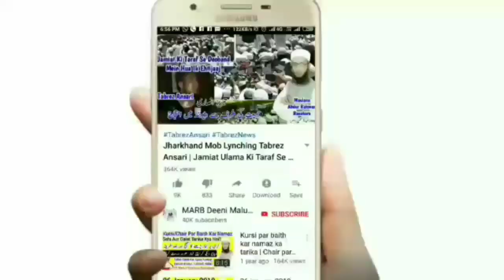Peshab Ke Qatre Aate Hain To Wazu Kaise Karen Or Namaz Kaise Padhen | Mufti Abdur Rahman Banahara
Peshab ke qatre ki bimari kisi ko ho to wo wazu kaise karega or namaz kaise padhega yani peshab ke qatre wala ke liye namaz padhne ka kya tarika hai new bayan wazu or namaz ke masail by Mufti Abdur Rahman Banahara MARB Deeni Malumaat YouTube Channel

2⃣ WhatsApp Par Ham Se Judne Ke Liye Aap Apne WhatsApp Number Se Hamare WhatsApp Number Ko Apna Naam Aur Mukammal Adress Ke Saath Add Likh Kar SMS Send Karen,

3⃣ Koi Sawal Yani Masla Masaail Puchna Ho To Aap Comment Ke Zarya Puch Sakte Hain Ya Mufti Sahab Ke Number Par Call Kar Ke Puch Sakte Hain,

4⃣ Channel Ke Bare Mein Kuch Batana Ho Ya Aap Apni Video Dalna Chahte Hain To Rabta Kar Sakte Hain,
🌎MARB🌎
Channel By :- Mufti Abdur Rahman Banahara
Full Adress:-